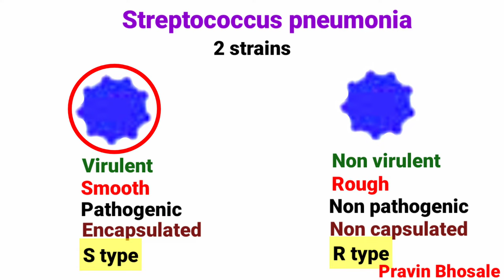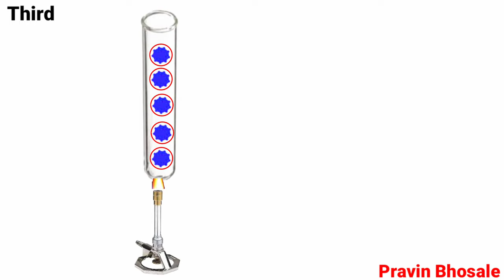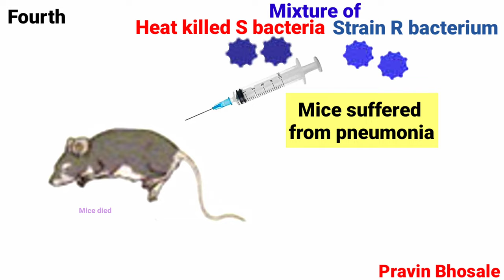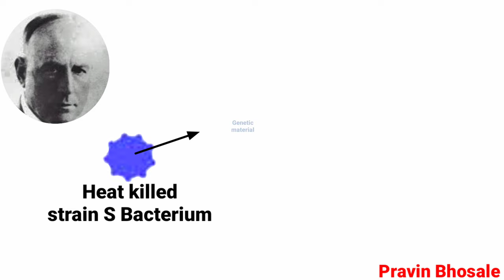Griffith experiment in Hindi | ग्रिफिथ एक्सपेरिमेंट हिंदी में | Transformation